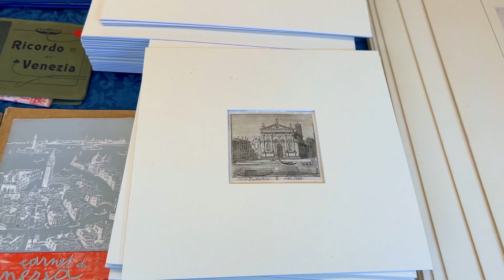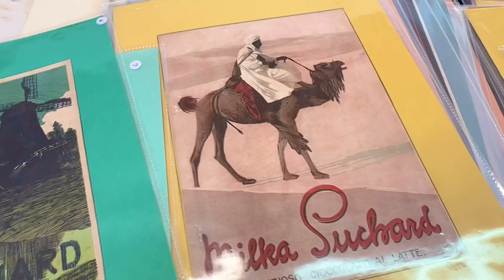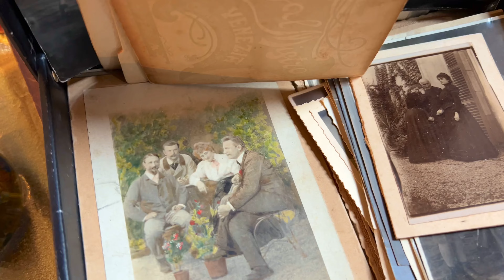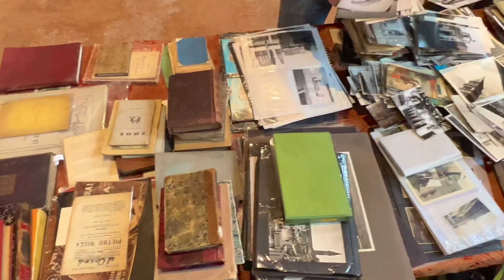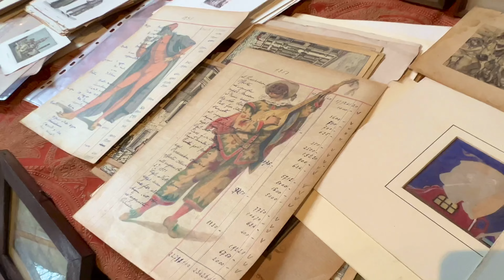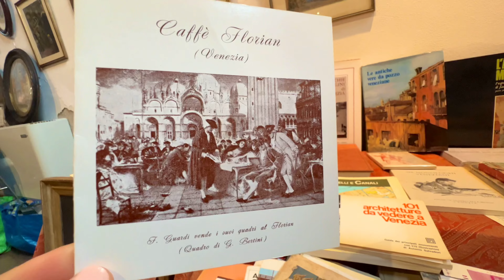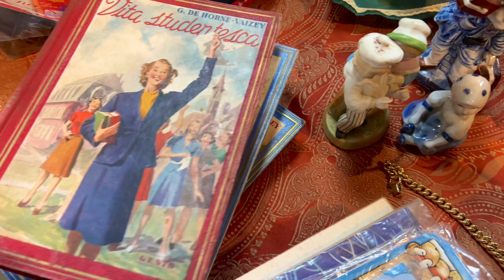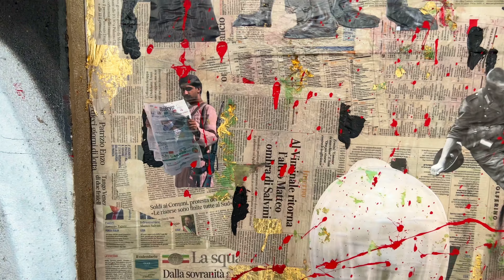❗️Latest Antique Markets of the Year in Venice Italy.. Come Along▫️4K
This time Bellezza Intorno was visiting the Last Sale of the 2022 from One of the most Historic and Characteristic Antiques Markets in Venice : Mercatino dell’antiquariato di Campo San Maurizio.

Since 1970 Here you’ll not only find Objects and curiosities of the past but Also Beautiful Vintage Valuable Pieces.
They do it 5 times per Year, Located very close to the Iconic San Marco Square ✨

Also at the same day another Beautiful Vintage and Antique’s Market was happening at The Basilica dei Santi Giovanni e Paolo. One of the largest churches in the city, After the 15th century the funeral services of all of Venice's Doges were held here.

Did you see something super special ?
Glass is usually most of the time what I feel attracted to .. in this occasion all the Books/ Ephemera was my Favorite! ! !

I appreciate your questions and comments a Lot!

🔔be sure to click the NOTIFICATION so you don't miss anything

🎶 Music
Jaama • Sillaba
Kairo